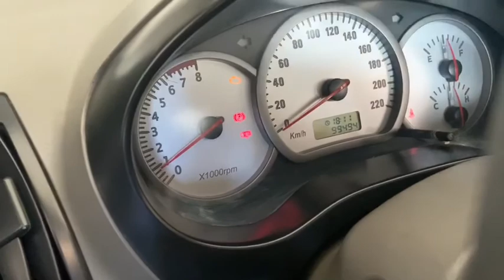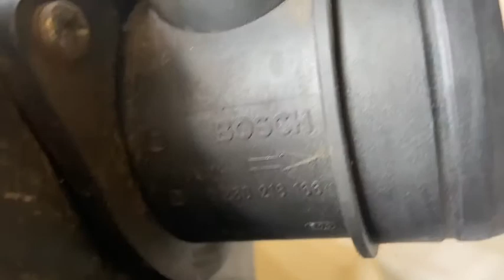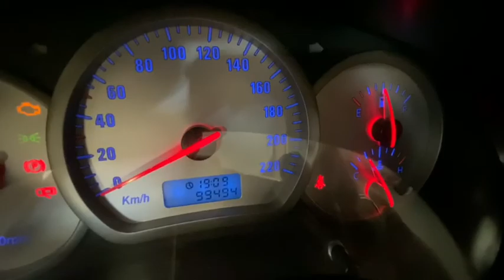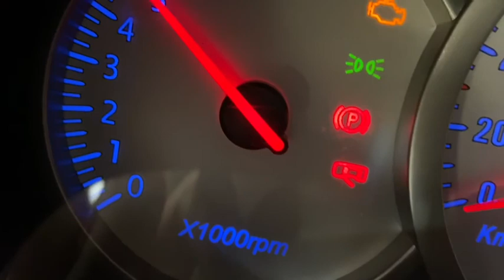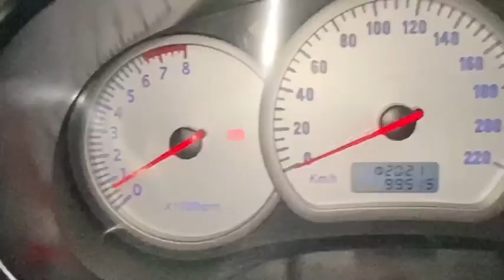Chery Tiggo - limpeza da borboleta de admissão com WD 40 desingripante - Marcha Lenta #2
Chery Tiggo - limpeza da borboleta de admissão com WD 40 desingripante.

Pressione a campainha ((🔔)) para receber as notificações